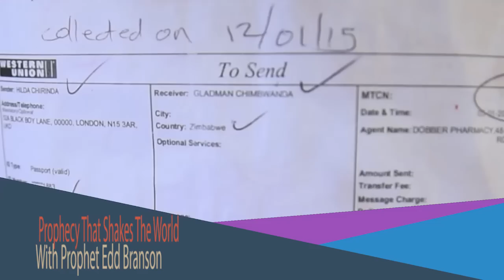Prophecy that shakes the world-Prophet Edd Branson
Watch these powerful prophecies that shakes the world by Prophet Edd Branson